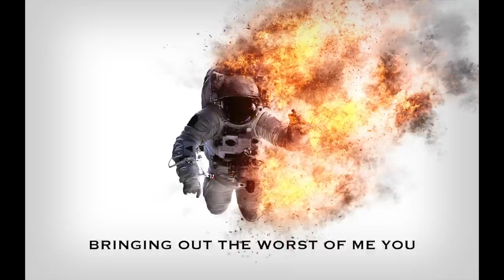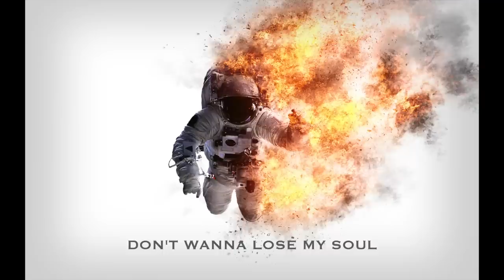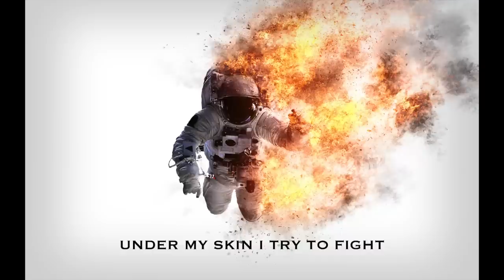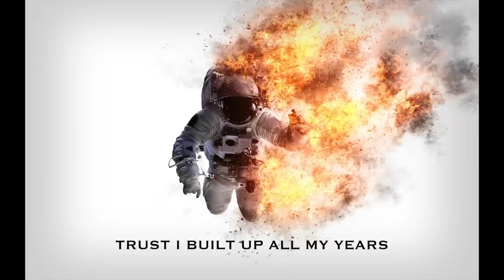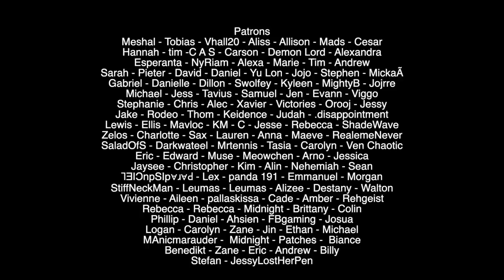Nathan Wagner - Anger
Song written recorded and mixed by Nathan Wagner
Scream vocals by Zach Wagner

As I get older, the more responsibility I've had to take on. The more responsibility I take on, the easier it is to become bitter. My fear of failure makes it easy for me to blame external forces every time there's a lack in a certain area. In reality, it's almost always due to my own inadequacy. Here's something I wrote about that struggle. Love you guys so much. Couldn’t be more thankful for all of you. Hope you are all doing great.

Artwork licensed by Shutterstock

Bringing out the worst of me
You lie like I can’t even see
Through all your narcissistic pleas
You cover up in rosy speech
You don’t believe in anything
Just spout the cliche words you preach
You hide your power lust and greed
As we’re all bleeding on the streets

This world I can’t control
The things I think I know

This anger and rage
The pride possessing everything
My personal cage
With shackles and chains
The perfect penitentiary
I crumble I shake
From all of this weight
Can’t let it get the best of me
Oh take it away
This prison I made
This isn’t what I’m mean to be

I can feel myself burning alive
Trying to still these boiling veins
Can’t get this out of my mind
Oh you better get away from me
So hard to know what anger’s just
In middle of these dangerous rushes
Sense incinerates just get away

This bitterness I hold
Don’t wanna lose my soul

Take it away this anger and rage

You won’t believe the darkest part
The beast that breathes inside my heart
I try to keep it tamed and far
But when it’s free the panic starts
I lose my grid for wrong and right
When darkness rids all of the light
Under my skin I try to fight
The nightmare enters in my mind

Then I’m the menace I’m the fiend
The wicked catastrophic being
I lose control for just a second
Rest my life I spend regretting

Trust I’ve built up all my years
Will wash away and disappear
Don’t wanna bring no hell to earth
Just rid me of this wretched curse

Fire in my veins
Like poison in me
Instincts inflame
And burn everything
My world in flames